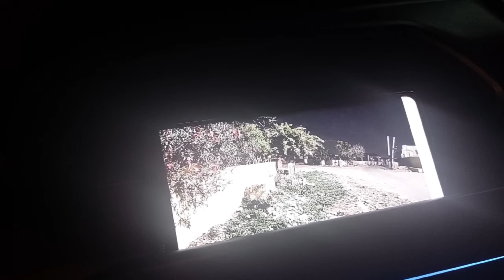हज़ारों शमशान घाट में रात 1:00 बजे क्या हो गया हमारे साथ 😱 श्रापित लड़की | We Saw A Ghost -100% Real